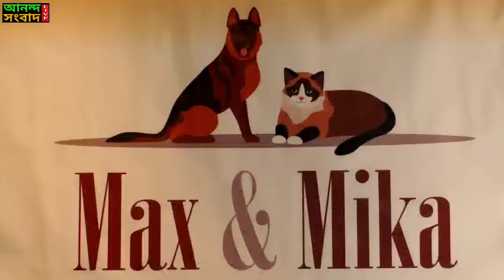Pet Product Launch | Max and Mika | Sreelekha Mitra | Bipasha Sen Roy | Anando Sangbad Live